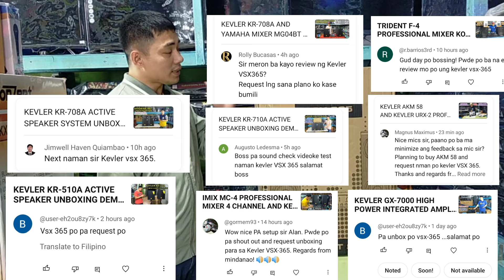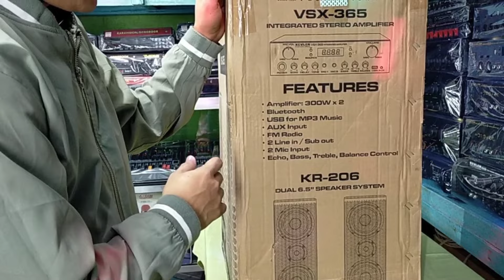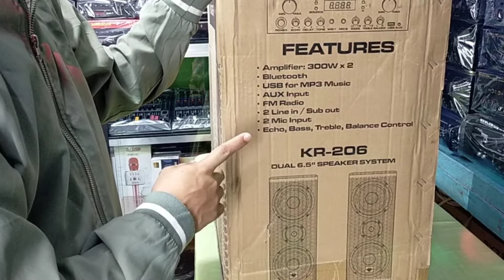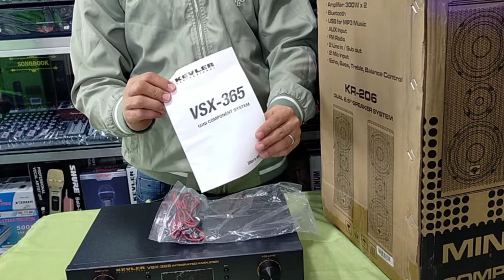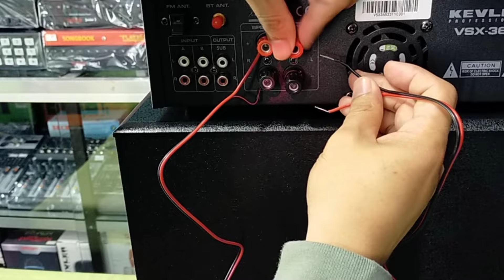KEVLER VSX-365 MINI COMPONENT SYSTEM UNBOXING AND SOUNDS CHECK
➡️ BRAND: KEVLER PROFESSIONAL
➡️ MODEL: VXS-365

➡️ AMPLIFIER
👉 MAX POWER: 300W X2
👉 BLUETOOTH / USB / MP3 MUSIC
👉 FM RADIO
👉 AUXILIARY INPUT
👉 2 LINE INPUT
👉 SUB OUT
👉 2 MICROPHONE INPUT
👉 ECHO, BASS, TREBLE
👉 BALANCE CONTROL

➡️ SPEAKER
➡️ MODEL: KR-206
👉 6.5 INCHES SPEAKER 4 PCS
👉 3 INCHES TWEETER 2PCS
👉 8 OHMS
👉 BOX: WOOD

➡️ FOLLOW ME ON:
➡️ MY LAZADA ACCOUNT CLICK HERE ⤵️

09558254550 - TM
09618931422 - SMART